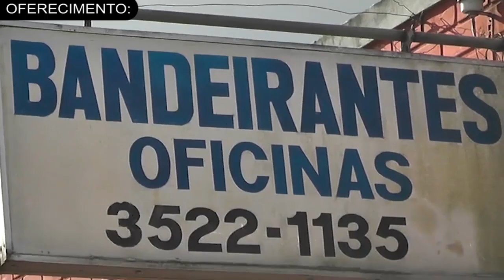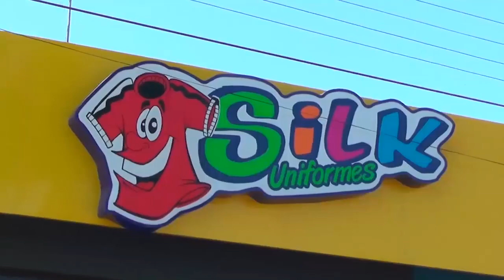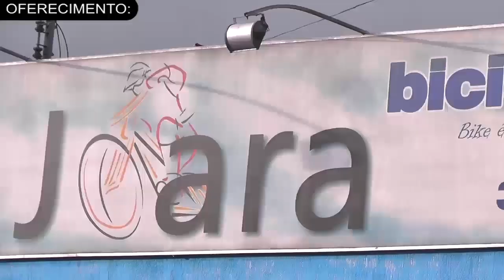NOVACKI GOLEIA O ROCHEMBACH POR 7 A 2 E O SÃO GABRIEL VENCE O DALCOMAD POR 4 A 2